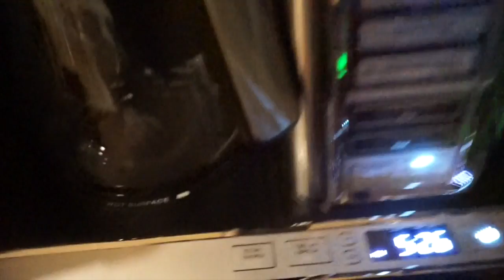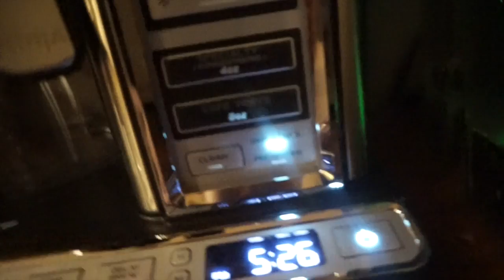New Year's 2017 and Aubrie's 4th Birthday!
I hope you all had an amazing New Years! We did and then we got to celebrate the birth of my little 4 year old Aubrie!